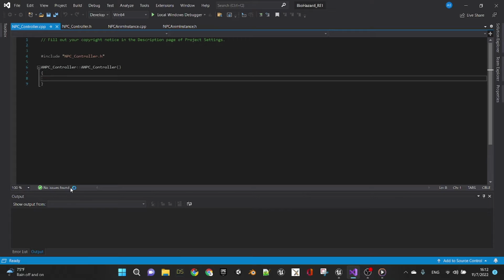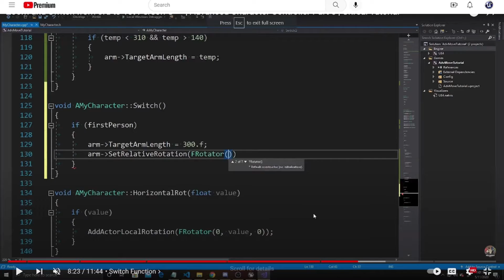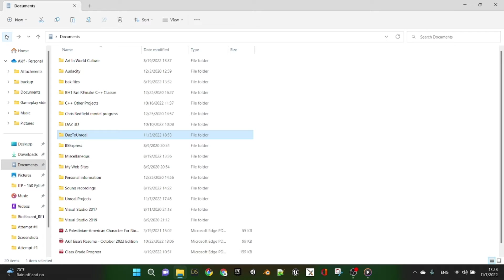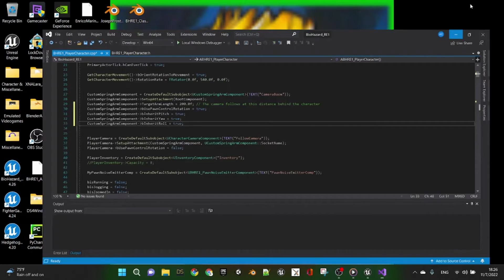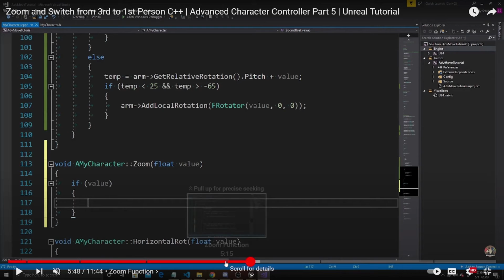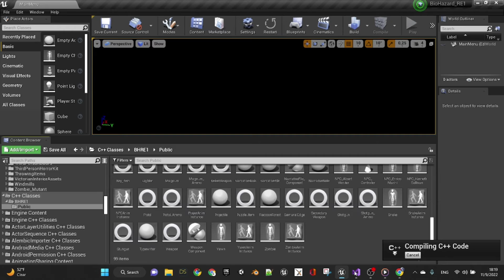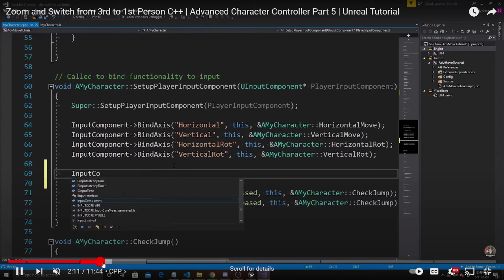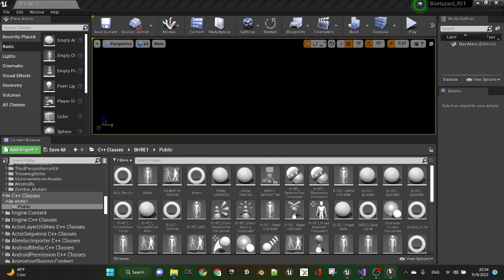BioHazard 1 Fan REmake Project Video #58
This video was made with Clipchamp. After listening to fan feedback, I began computer programming the player camera to switch between over-the-shoulder camera and first-person camera with playable characters. While I'm not completely done on this front, I'm proud to have started on it than never because I always intended to give players the immersive optionality between over-the-shoulder and first-person perspective.